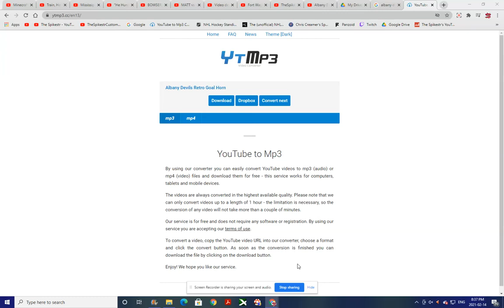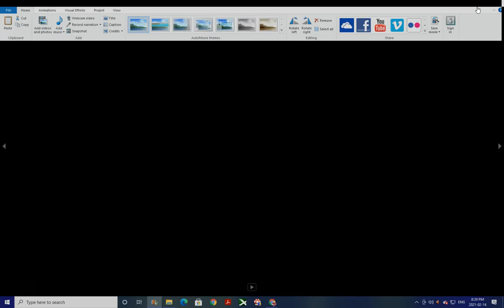Albany Devils Retro Goal Horn